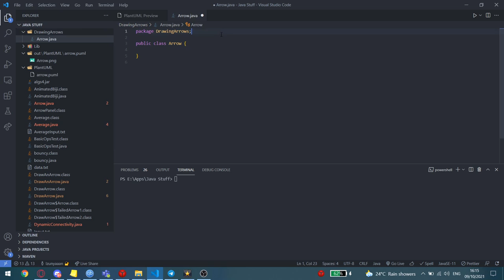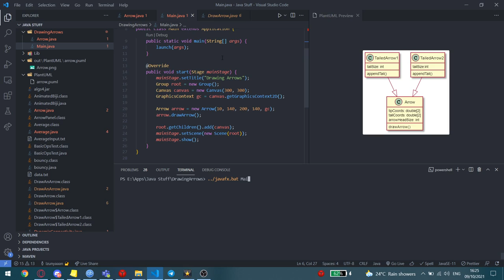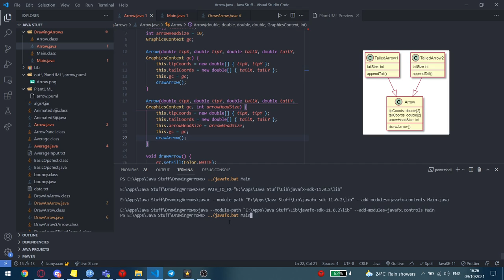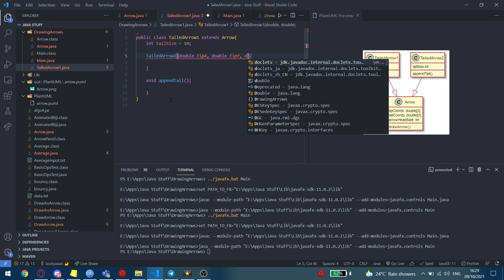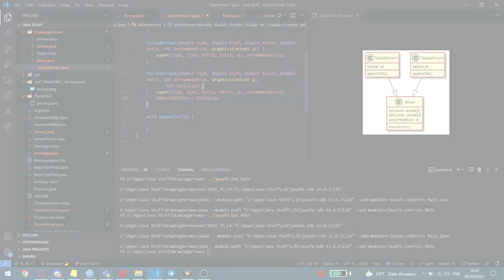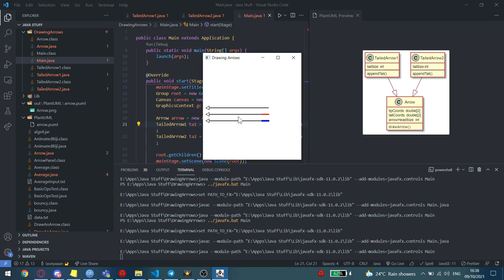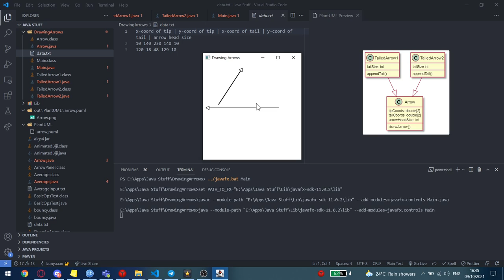Reverse Engineering Codes